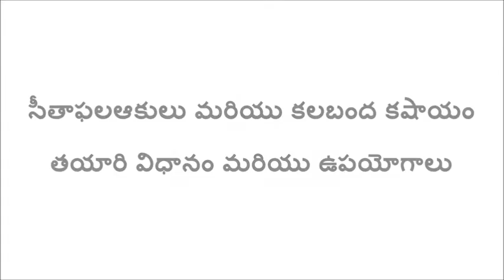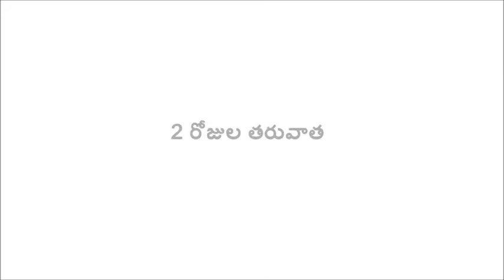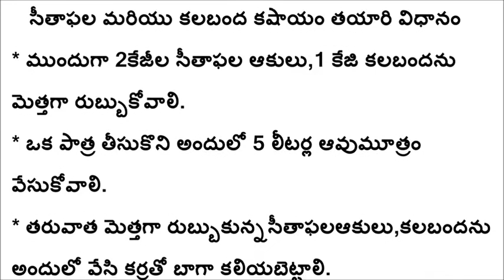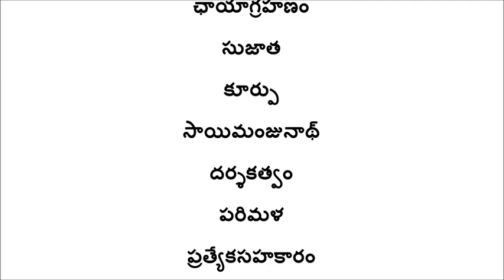Preparation of custard apple and aloe extract_Chittoor_SERP-CMSA and Digital Green,A.P